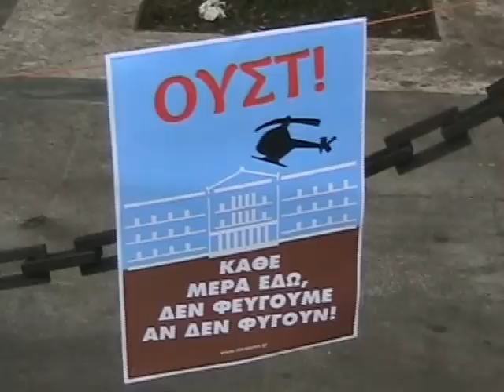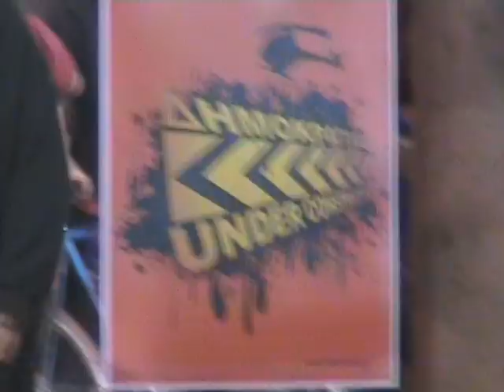Αγανακτισμένοι - Γενικά πλάνα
Πλάνα από τη συγκέντρωση των Αγανακτισμένων στην πλατεία Συντάγματος